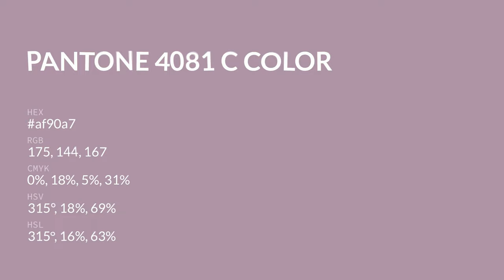color af90a7 hex color - Violet color - Cool color af90a7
What color is ? af90a7 hex color - Violet color - Cool color af90a7

Hex af90a7 Color Code is also known as color.

Hex af90a7 Color code in RGB color code model is created after adding 68.63% red color, 56.47% green color and 65.49% blue color.
Hex af90a7 Color code in CMYK color (process color) code model is generated after subtraction of 0% cyan, 17% magenta, 4% yellow and 31% black.